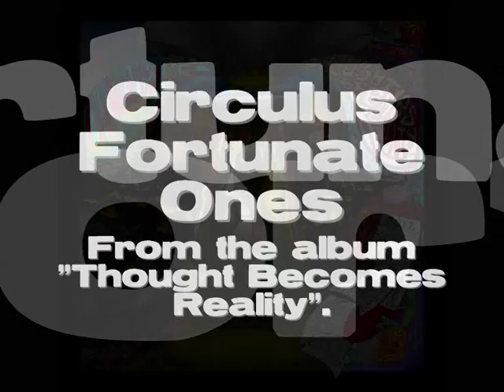Fortunate Ones - CIRCULUS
Taken from the album "Thought Becomes Reality" - available to buy - if you like what you hear, buy it!